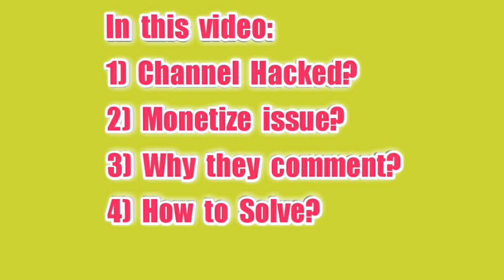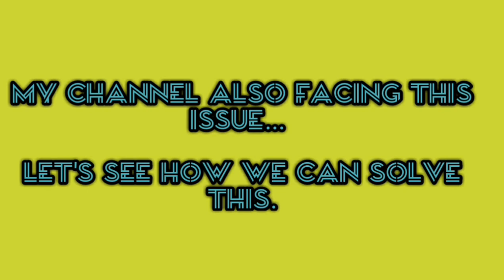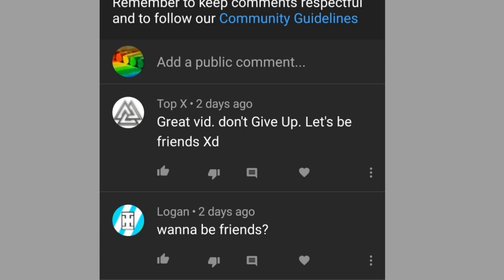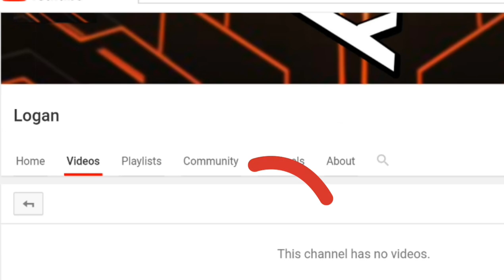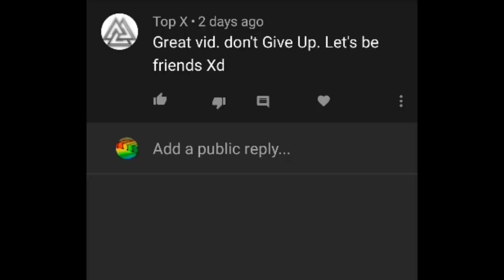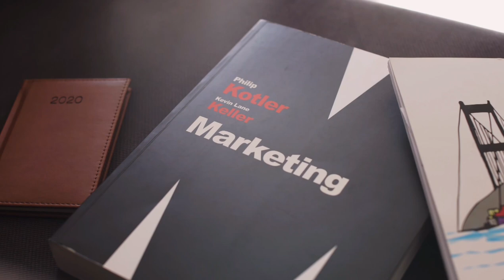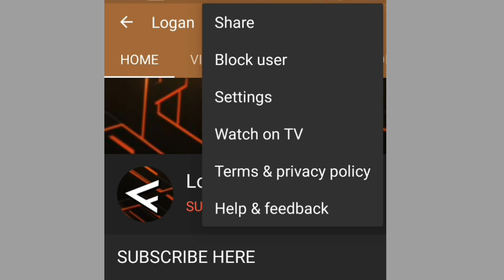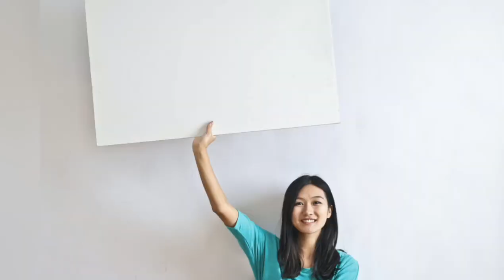யார் இந்த "TED", "LOGAN", "TOM", "FORTLY"? உஷார்!!! YouTube channel hacked? Explained in Tamil!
Suspicious users commenting on YouTube videos all over the world.
Real-time my personal experience. In this video,
I have explained what are they? why they comment on our videos?
How to solve this?
My channel received these comments. So i have created this video for my fellow you tubers.
Your support means a lot for us!